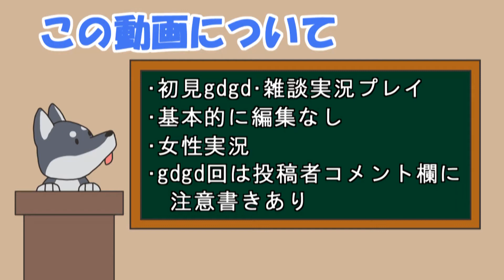【女性実況】#12 セブン モールモースの騎兵隊をマイペースに実況プレイ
戦いパートです！